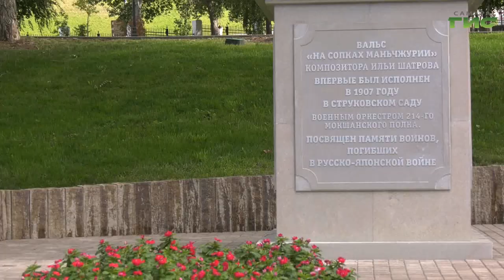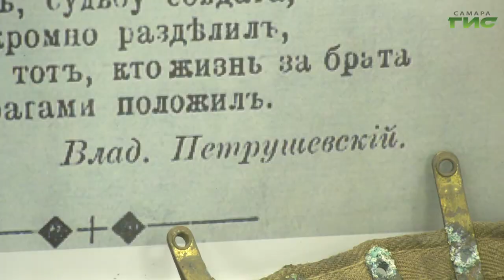Специальный репортаж от 16.02.2023. "Творчество на фронте"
Поющая армия — непобедима. Творчество всегда помогало военным поднять боевой дух. Когда началась специальная военная операция, в зону боевых действий отправились и творческие коллективы для оказания моральной помощи бойцам. Смотрите "Специальный репортаж".